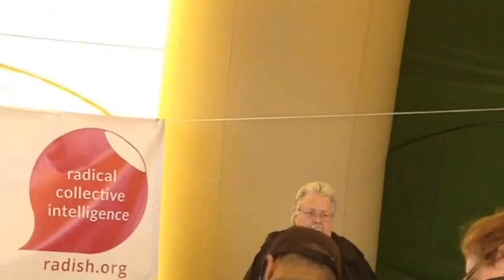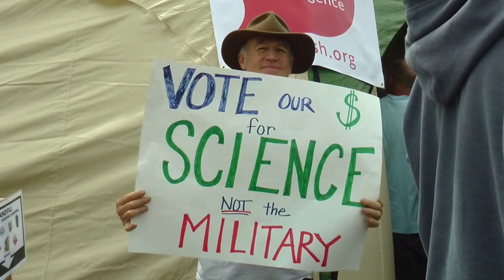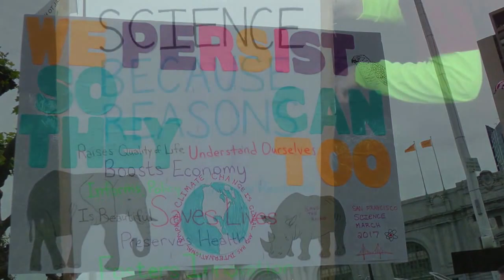Tap v 1 9